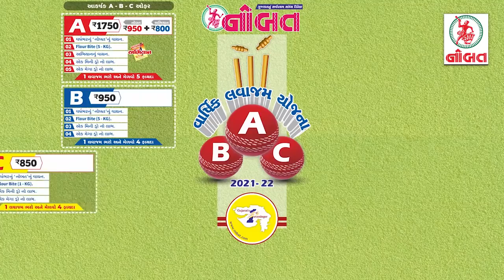નોબત CORONA વિશેષ SERIES : વૈધ મેહુલ બારાઈ (આયુર્વેદાચાર્ય)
Anchor - Dr. Ketan Karia
Editing by - Harshal Kanakhara
Shot by - Mitanshu